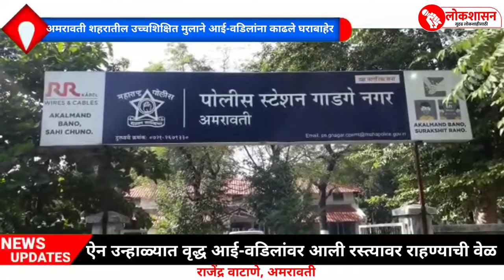अमरावती शहरातील उच्चशिक्षित मुलाने आई-वडिलांना काढले घराबाहेर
राजेंद्र वाटाणे अमरावती
ज्या आई वडिलांनी आपल्या मुलाला काबाड कष्ट करूत मोठे केले त्यांचं शिक्षण पूर्ण करीत चांगल्या नोकरीवर लावले. मात्र त्याच उच्च शिक्षित मुलाने आज श आजारी असलेल्या आई व वडिलांना घरा बाहेर काढल्या ची घटना नवसारी परिसरात समोर आली आहे.
मारोतरावं पवार वं पत्नी प्रमिला पवार असे वृद्ध पती पत्नी चे नाव असून ते गेल्या काही काही महिन्या पासून त्यांच्या मुला कडे राहत होते. मात्र या दोघांच्या राहण्या वरून मुलगा व पत्नी यांच्या वाद होत होते. अशातच शुक्रवारी वृद्ध आई च्या सुनेने सासू सासरे विरुद्ध गाडगे नगर पोलीस स्टेशन ला तक्रार दिली.  वृद्ध आई वडिलांचे सर्व सामान घरा बाहेर काढत घराला कुलूप लावत निघून गेले.
भर उन्हात वृद्ध पती पत्नी यांनी घरा बाहेर दिवस काढला अखेर शेगाव येथून वृद्ध महिलेची मुलगी शहरात पोहचली व त्यांना जेवायला दिले. दिवसभर उपाशी असलेल्या आई वडिलांची भूक अखेर मुलीन भागावली. मात्र मुलाने आई ची जराशी ही कीव केली नाही. अखेर मुलीने आई वडिलांना न्याय मिळण्यास पोलीस स्टेशन गाठले. मात्र पोलिसांनी घर हे सुने च्या नावाने आहे आम्ही यात काहीच करू शकत नाही असे म्हणत मुलीला देखील वापस पाठविले. रात्रीचे आठ वाजले तरी देखील वृद्ध आई वडील घरा बाहेर बसले. मात्र त्यांना कुणीच न्याय देउ शकले नाही. आई वडिलांना आता कुठे ठेवायचे असा प्रश्न आता मुली समोर पडला आहे.